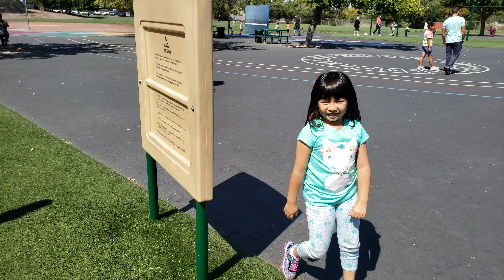Sabrina after school playing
Buena Vista in Walnut Creek,  California